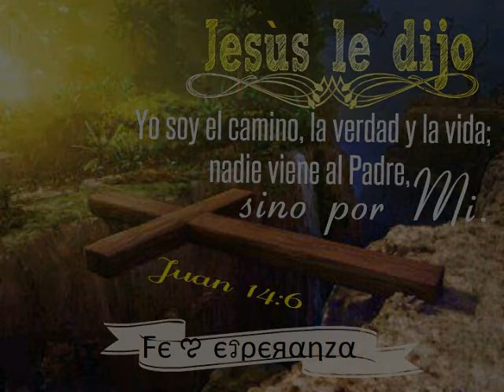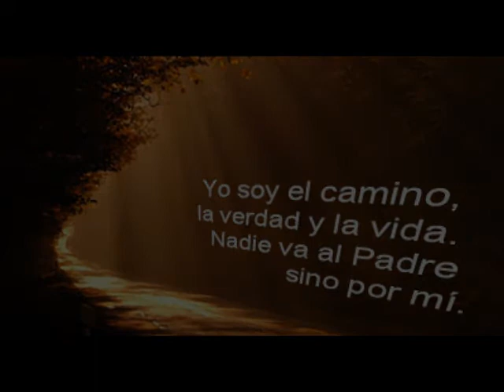En la casa de mi Padre hay un lugar para todos